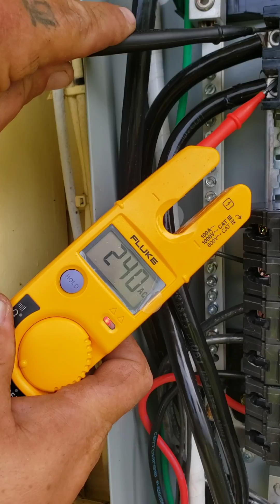Generac automatic transfer switch with pwr cell inverter + battery backup